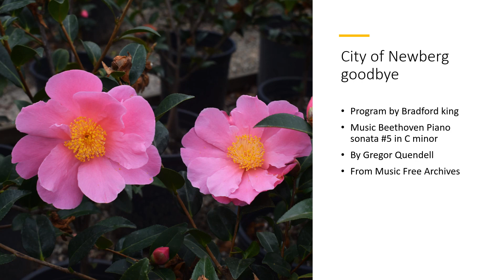The Huntington Botanical Garden